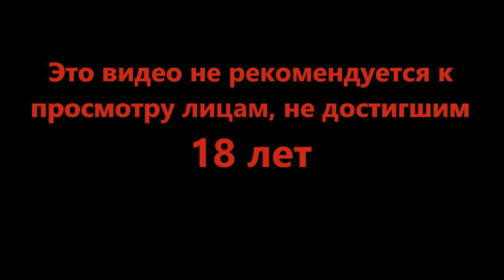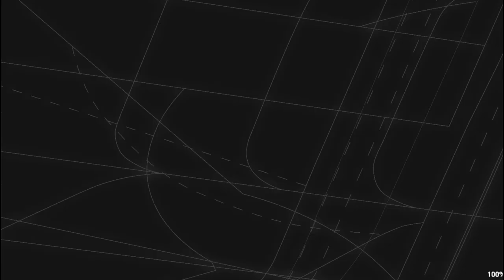Не трёхмерное пространство - Mini Airways #1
Диспетчер на связи